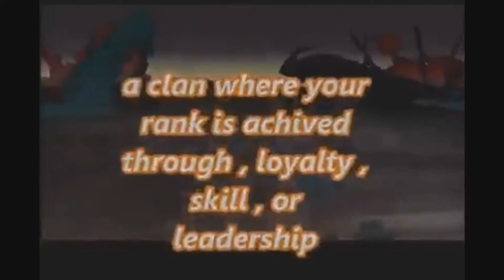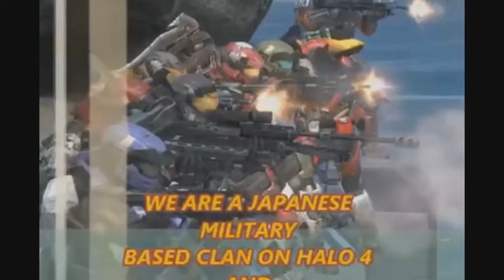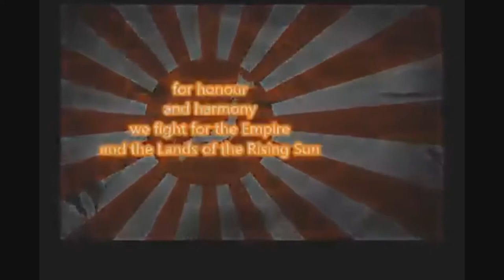Halo Clans Clan of the Day 21 Empire of the Rising Sun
contact Muramasas Death (xbox) or the website to join
our partners at top of the leaderboard will record gameplays for free
top of the leaderboard contact o GNRL PATTON o